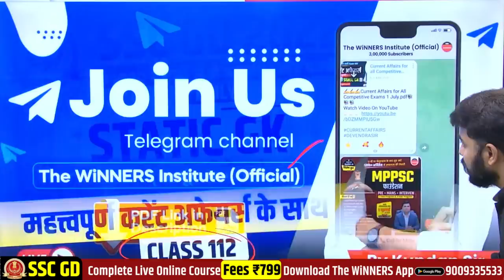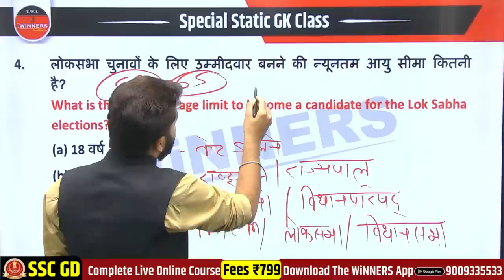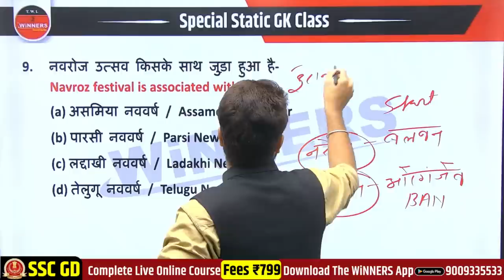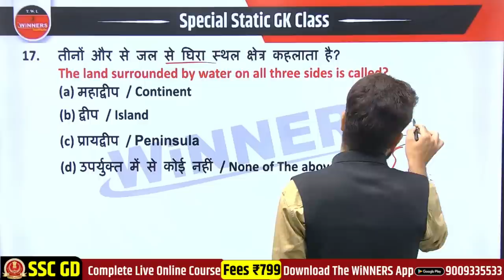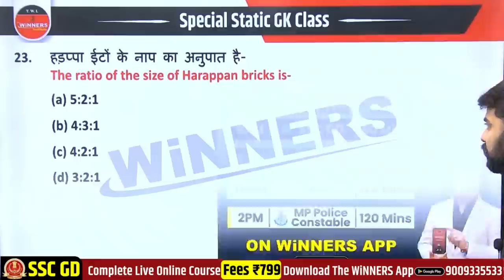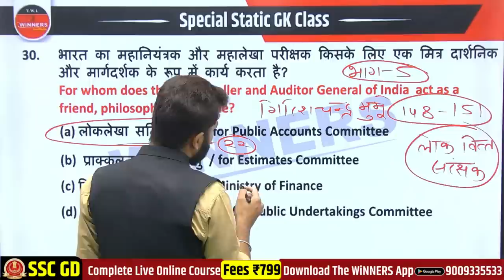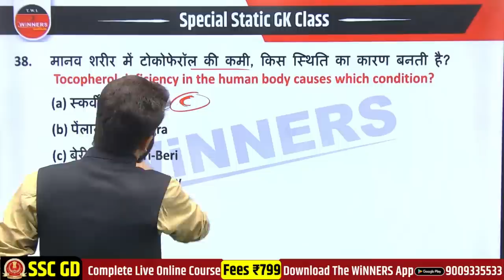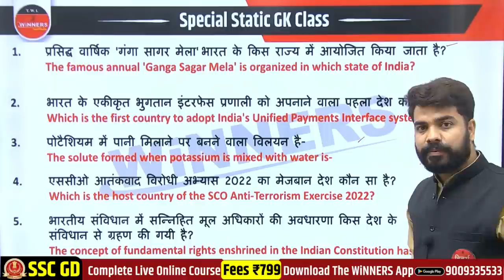SSC GD EXAM 2022 | STATIC GK FOR SSC GD EXAM | SSC GD EXAM UPDATE 2022 | STATIC GK 2022 PLAYLIST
DAILY STATIC GK & IMPORTANT CURRENT AFFAIRS | GS/GK/CA | STATIC GK CLASS

static gk hindi
static gk for ssc pdf